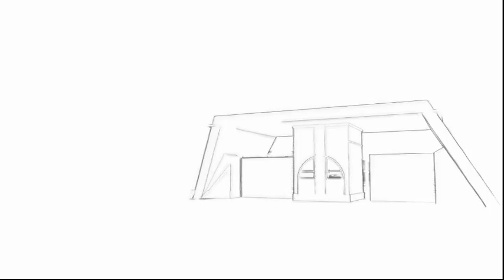BIOPARK video VOB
Biopark Project,sponsored by Alb Future Group of Companies, offers for implementation in Albania and in the world a new integrated and consistent local development model in order to make bio productions, among the most preferred in the global trade, with new technologies, in full harmony with nature and pollution.